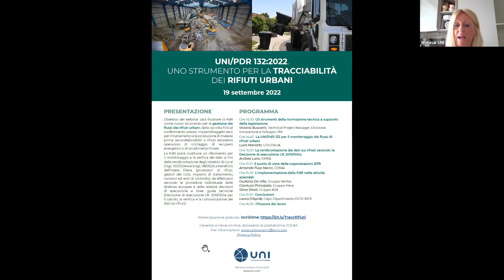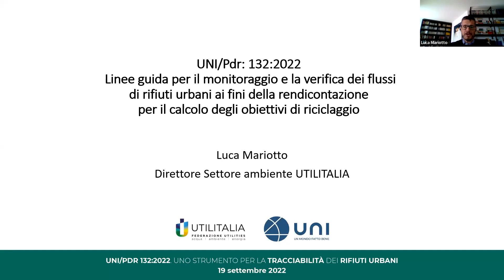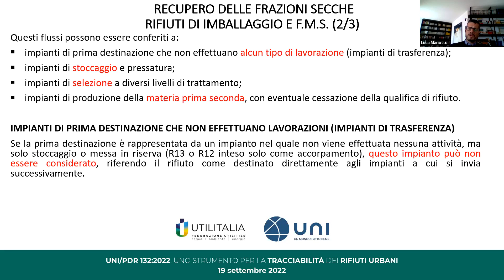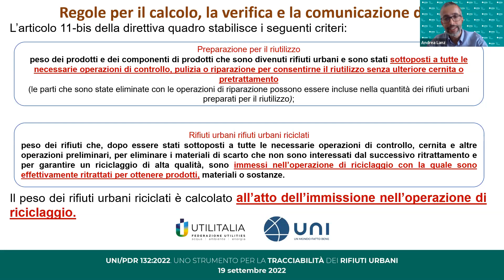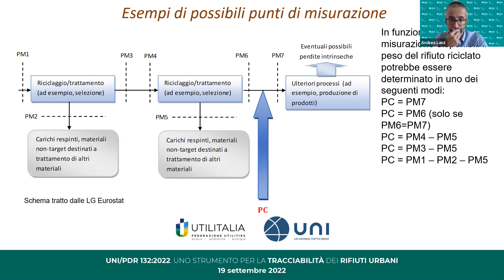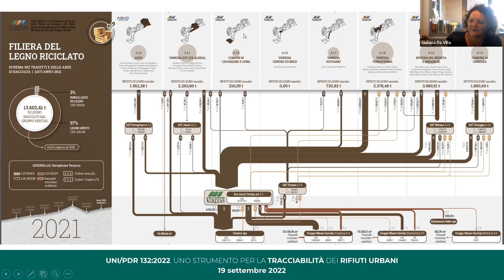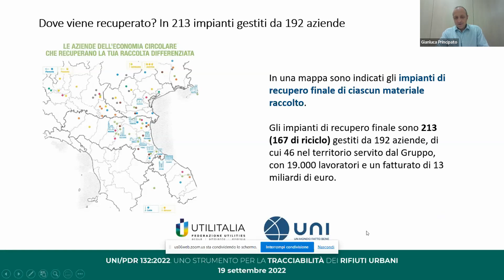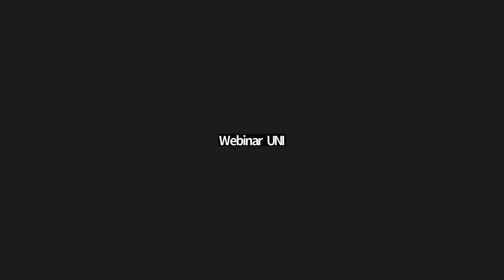Webinar - Rifiuti urbani e tracciabilità con la UNI/PDR 132:2022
Webinar on-line, 19 settembre 2022 - La prassi di riferimento UNI/PdR 132:2022, che fornisce delle linee guida per la gestione dei flussi dei rifiuti urbani, rappresenta una significativa novità per l'intera filiera - produttori di rifiuti, gestori del ciclo, impianti di trattamento, consorzi ed enti di controllo - perché si pone come un rifermento pratico per il monitoraggio e la verifica del dato di raccolta e trattamento dei rifiuti particolarmente utile ai fini della rendicontazione degli obiettivi previsti dal D.lgs. 152/2006 e dal D.lgs. 118/2020.
Per comprendere meglio gli obiettivi e le possibilità che la prassi di riferimento offre a chi opera nel settore, UNI ha organizzato un webinar il 19 settembre 2022.